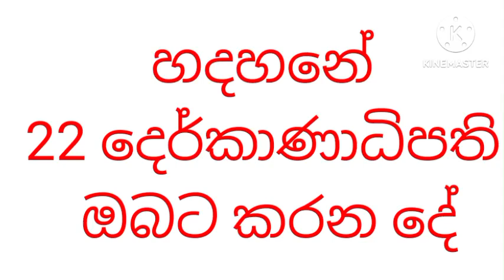හදහනේ 22 වෙනි දෙර්කාණාධිපති ඔබට කරන දේ